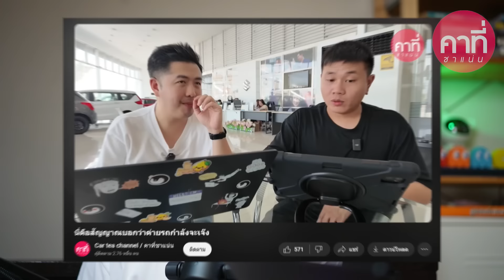ทำนายอนาคตของ Toyota หลังจากนี้ จะรุ่งหรือร่วง?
ต่อเนื่องจากคลิป “นี่คือสัญญานบ่งบอกว่าค่ายรถกำลังจะเจ็ง”
ในวิดีโอนี้เราจะมาพูดคุยและวิเคราะห์กันว่า Toyota
จะเป็นอย่างไรในยุคใหม่ของยานยนต์
การเปลี่ยนแปลงพฤติกรรมผู้บริโภค
และเทคโนโลยีใหม่ๆ ที่กำลังเข้ามามีบทบาทสำคัญ
หากคุณเป็นแฟน Toyota ห้ามพลาด!

02:01 โตโยต้ามีรถอะไรขายบ้าง
02:34 รุ่นไหนไม่น่าได้ไปต่อ
04:45 Hilux Revo
06:44 Fortuner
08:33 ระบบเครื่องยนต์ในอนาคต
09:35 รถดีเซลอาจจะหายไป?
11:58 ศูนย์บริการ Toyota จะลดลง?